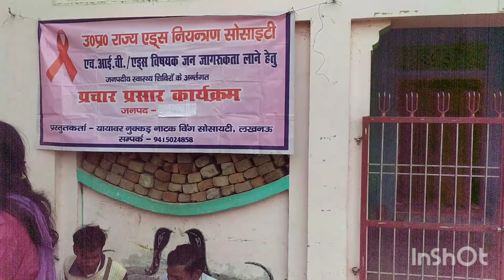देखिए किस प्रकार डरामा के माध्यम से लोगों को बाहरशौच न करने के लिये जागरूक किया गया